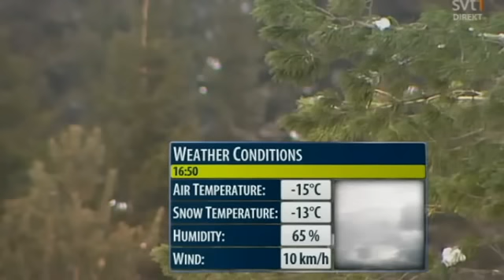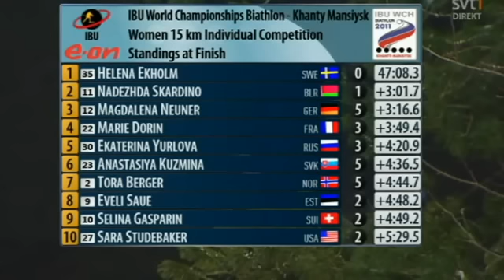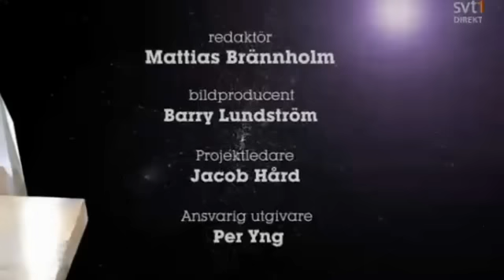Helena Ekholm - GULD - 15km VM 2011 - Khanty-Mansiysk